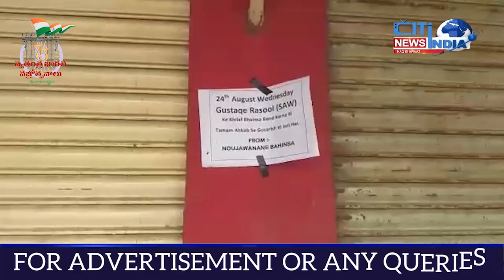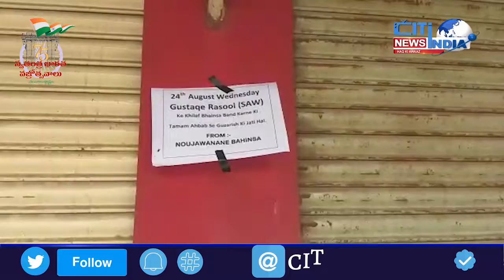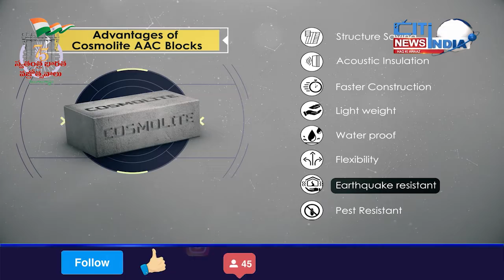Hyderabad News Bulletin | Aina E Deccan | 24-08-2022 | citindia news Hyderabad Urdu News Bulletin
Hyderabad Urdu News Bulletin

 cm kcr telangana politics news 10
 citindia news citi india news channel hindi news live city india news top news
 citindia news city india news live news news